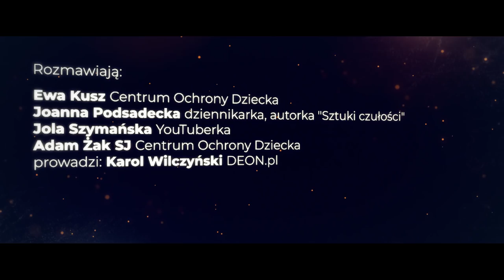Adam Żak SJ o trudnościach w przeciwdziałaniu wykorzystywaniu seksualnemu małoletnich w Kościele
"Opór wśród księży jest bardzo mocny" - Adam Żak SJ o wprowadzeniu szkoleń na temat wykorzystywania seksualnego małoletnich w Kościele.

Dyrektor Centrum Ochrony Dziecka przyznał, że część duchownych i biskupów nie rozumie pewnych kwestii związanych z kryzysem. Porusza również temat filmu "Kler" oraz jego wpływu na dyskusję o wykorzystywaniu seksualnym w Kościele.

Wypowiedź pochodzi z debaty "Wykorzystywanie seksualne małoletnich w Kościele katolickim", która odbyła się 15 marca 2019 roku.

Opis debaty:

Jeśli już temat wykorzystywania seksualnego małoletnich przez ludzi Kościoła pojawia się w mediach, to często towarzyszą temu emocje. Choć są one całkowicie zrozumiałe, to temat ten wymaga szacunku i wrażliwości dla ofiar, a zarazem sprawiedliwego podejścia względem oprawców (bądź tych, którzy pochopnie zostali oskarżeni o udział bądź ukrywanie przestępstw).

Chcemy, by katolicy nie obawiali się dyskusji na temat molestowania seksualnego w Kościele. Byśmy nie traktowali każdego, kto próbuje to robić, jako "wroga Kościoła". Byśmy nie wpadali w pułapkę oskarżania każdego księdza i biskupa, każdego katolika, za zło. Byśmy zrozumieli właściwe przyczyny, które prowadzą do molestowania małoletnich przez księży i innych ludzi związanych z Kościołem katolickim. Dlaczego tak naprawdę do tego dopuściliśmy?

Jak pisał Franciszek w liście do Ludu Bożego: "Ze wstydem i skruchą, jako wspólnota kościelna, przyznajemy, że nie potrafiliśmy być tam, gdzie powinniśmy być, że nie działaliśmy w porę, rozpoznając rozmiary i powagę szkody spowodowanej w tak wielu ludzkich istnieniach. Zlekceważyliśmy i opuściliśmy maluczkich".

W jaki sposób, jako świeccy, osoby zakonne czy księża mamy reagować na to zło? Jak budować wspólnotę wolną od nadużyć względem małoletnich bądź innych osób posiadających mniejszą władzę i wpływ? Jak zadośćuczynić cierpieniu ofiar i ich bliskich? Nie lekceważyć ofiar i nie opuszczać ich? W jaki sposób mówić o tym problemie, by nie naruszać godności ofiar? Nie oskarżać ich ponownie i nie narzucać ciężarów nie do uniesienia?

Zaprosiliśmy do udziału w dyskusji czwórkę osób, które - będąc blisko Kościoła - nie boją się we właściwy sposób odpowiadać na kryzys:

Ewa Kusz - psycholog, seksuolog, terapeutka, wicedyrektor Centrum Ochrony Dziecka
Joanna Podsadecka - dziennikarka, autorka książki Sztuka czułości zawierającej historię uzdrowienia ofiary ks. Jankowskiego
Jola Szymańska - youtuberka, publicystka. Autorka tekstów i filmów, m.in. serii "Pogromcy KatoMitów". Na swoim kanale publicznie podzieliła się własnym doświadczeniem przemocy seksualnej w Kościele.
Adam Żak SJ - założyciel i dyrektor Centrum Ochrony Dziecka, koordynator ds. ochrony dzieci i młodzieży ze strony KEP

Debatę organizował portal DEON.pl.